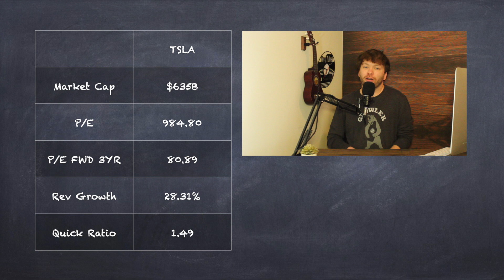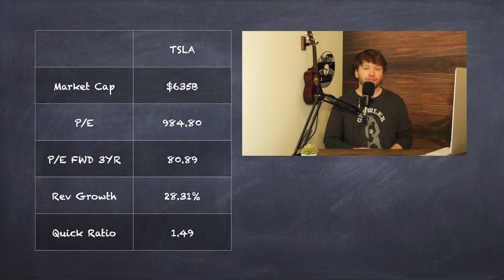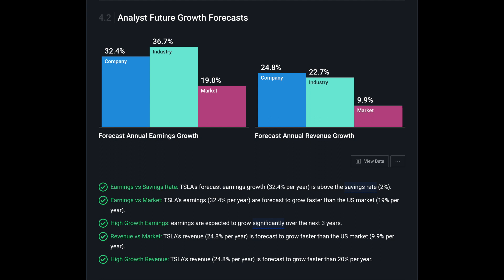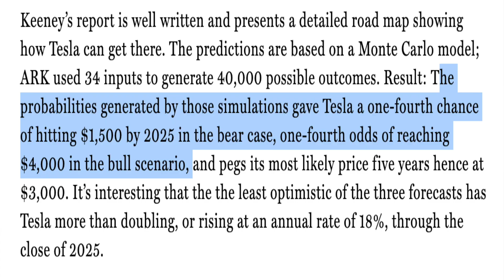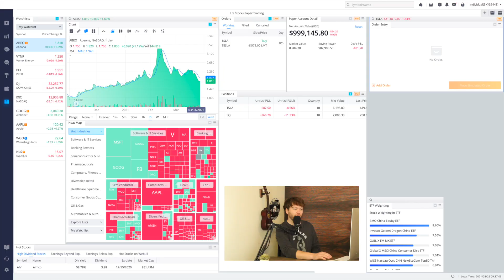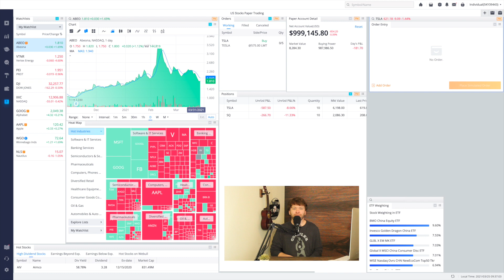Tesla Stock Review | Cathie Wood Bold Claim | Watchlist Wednesday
Tesla is a stock review that I have held off on for a while now. Since the stock has taken such a big hit, and with Cathie Wood having a high price target, I felt that now is a great time to consider adding Tesla to the portfolio

► My computer
► Lighting 1
► Lighting 2
► Phantom Power for microphone

➔ Stay Connect With Matt Mulvihill